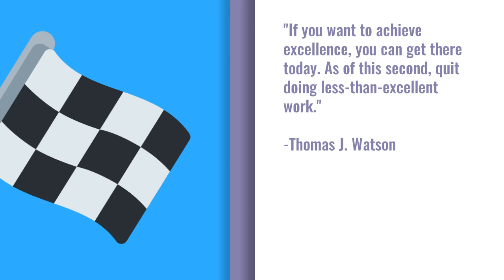Drake Uptempo | Trap Hop Beat feat. Polo g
This is a Drake type instrumental track.  Drake type of beat, provided by Eric Nivo Beats.

drake | Polo G Beat Instrumental Album Song Project | "Make it Go"

SZA Instrumental Trap Soul Music | "Bueno" | Prod by Eric Nivo | Trap Soul Music Track

🔴USAGE🔴
Absolutely ANY USE of my beats (Including leased beats) REQUIRE CREDIT IN THE TITLE (Prod. by Eric Nivo). There are NO exceptions. Any social media use of my beats require credit to me IN THE CAPTION @ericnivo

The free (Tagged) version of this beat is available for non-profit, evaluation purposes only.  This means YouTube or Soundcloud use with NO monetization.  The free version of this beat is NOT available for streaming services such as Spotify or Apple Music, etc

**Purchased beat provides Untagged version and allows for monitization**

DistroKid is the easiest way for musicians to get music into iTunes, Spotify, Amazon, Google Play, and more.

Upload as much as you want, keep 100% of your royalties.  I use it and now you can too!

Trap
Mellow trap
Drizzy 2019
OVO 2019
Drake type beat flow
Instrumental Track 2019
good drum track
Top producer 2019
best producer hip hop
how to lease a beat
how to find tracks
how to lease tracks
how to get free instrumentals
how much are beats
how to find good beats
how to find good tracks
how to find good instrumentals
how to make good instrumentals
how to make good songs
how to make great songs
how to make hit songs
how to make hit songs with home studio
record song in home studio
rap freestyle way
rap song write
write rap songs
songwriter for hire
travel inspired music
travel inspired track
podcast music play
music for podcast how
music for podcast how to
how to find music for podcast
royalty music use
albummode songs
albummode tracks
top beats this week
best beats this week
best tracks this week
best track this week
top tracks this week
top track this week
trap rapper song
trap rapper songs
trap rapper tracks use freestyle
beats playing in background
beats to play in the background
beat to play in the background
Drake song instrumental 2019
Drizzy 2019
Tyga song instrumental 2019
Instrumental track 2019
Albummode songs
Albummode tracks
Drizzy track
Hip hop type beat
Travel inspired track